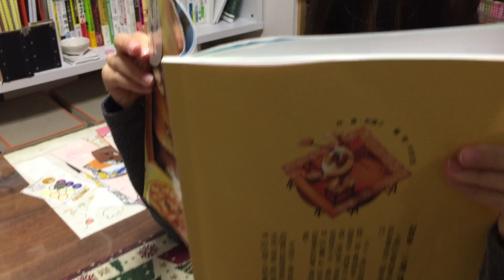朗讀翰林國語一上15+27頁@奈華7y10m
翰林國語課本一上
「來」「 快來」